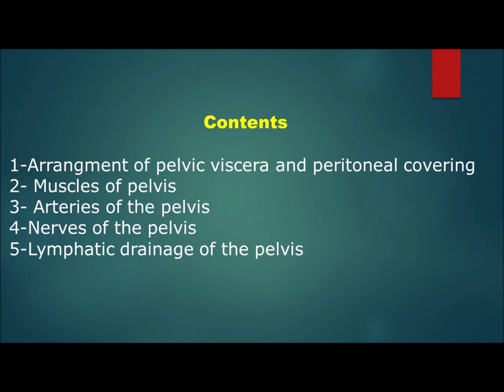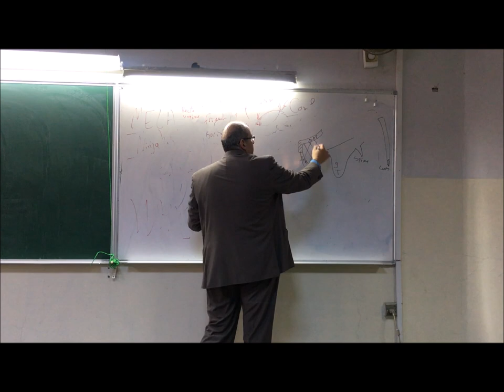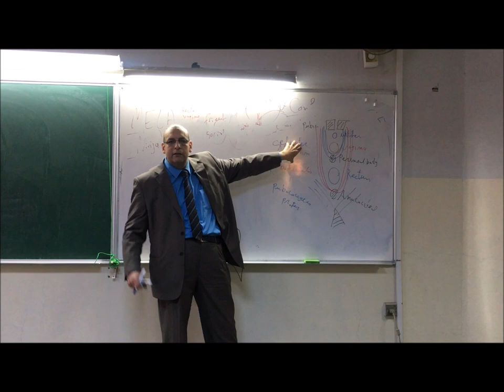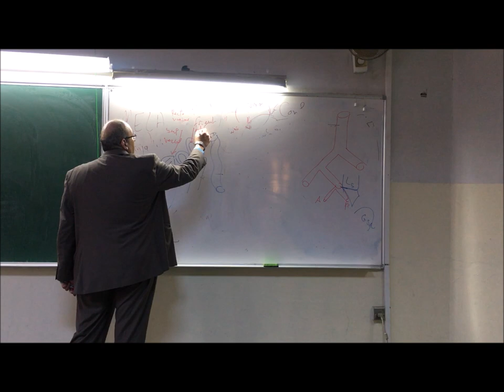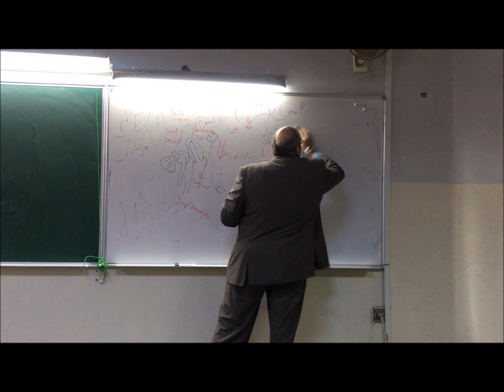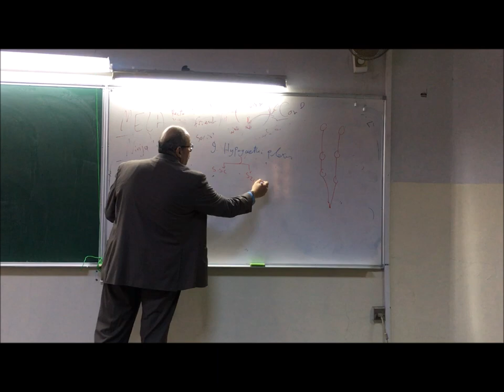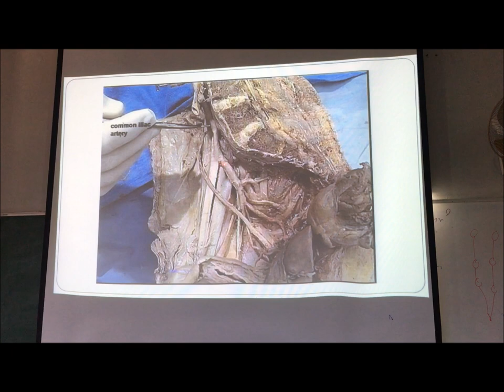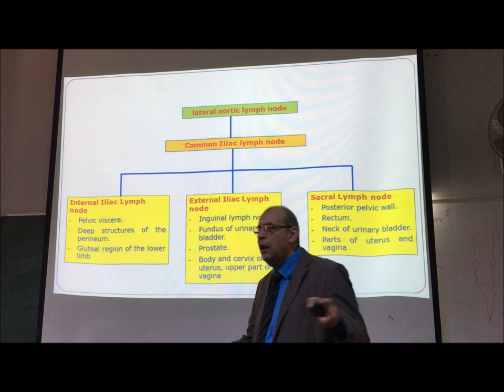Anatomy of the Pelvis 2. Lecture 2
The arrangement of pelvic viscera, peritoneal covering, Muscles, Arteries, nerves  and Lymphatic drainage of the pelvis